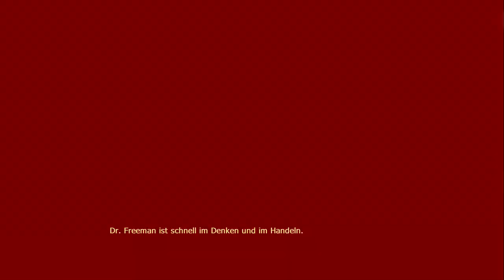Lets Play Half Life 2 - Episode Two Vol.5 (German) [Blind]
Die Schienen erinnern mich sehr an das erste Half Life.